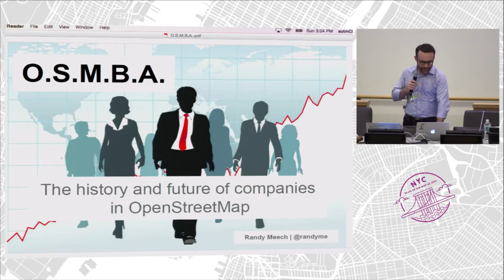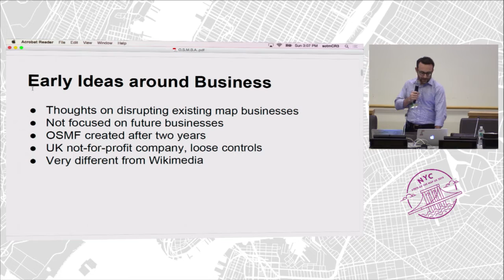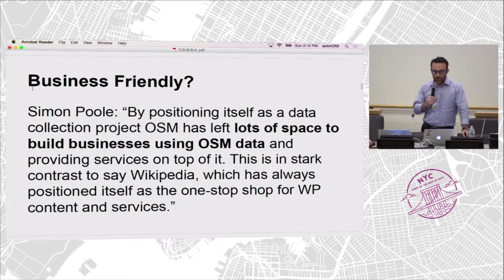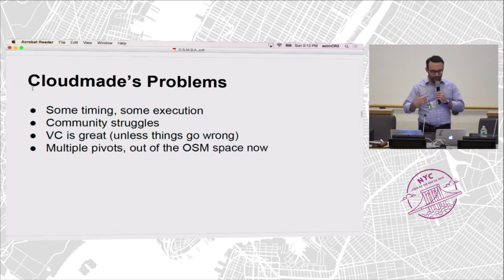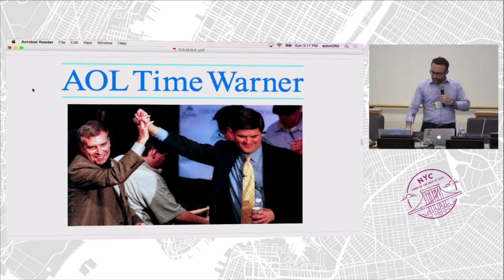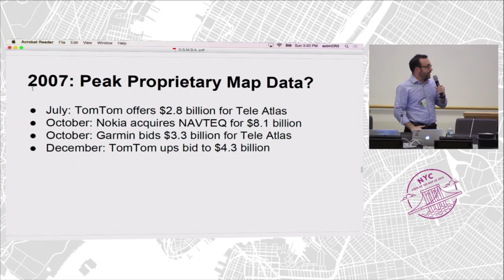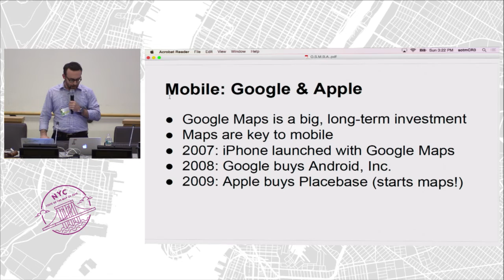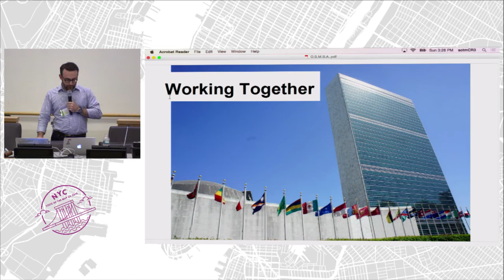O.S.M.B.A. The History and Future of Companies in OpenStreetMap